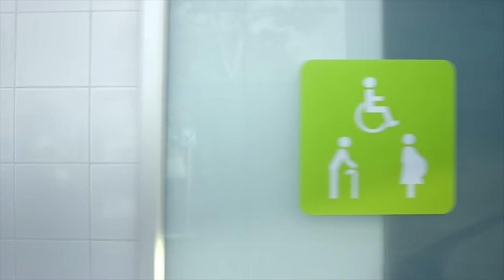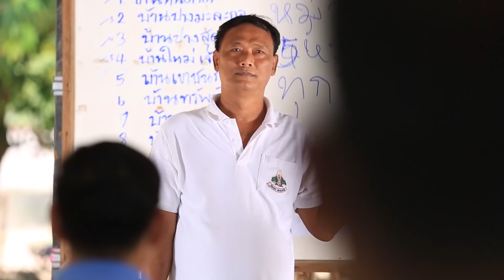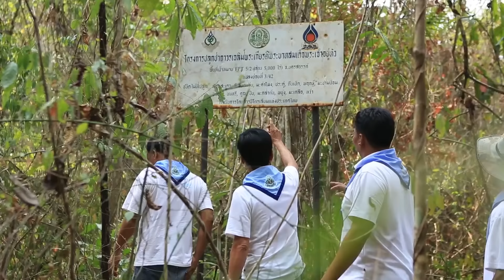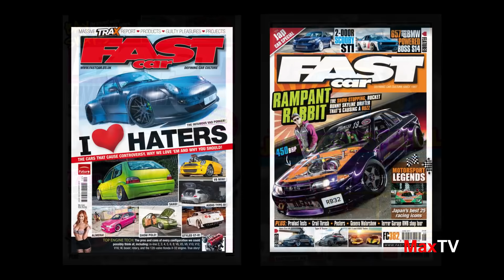Street Warrior Aerokit By Garage Unique /MaxTV 30 Sep 2017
PTT Movement :โครงการปลูกป่าเฉลิมพระเกียรติ ฯ 1ล้านไร่ ของ ปตท. ร่วมกันฟื้นคืนป่าต้นน้ำ
MaxDrive : Street Warrior Aerokit By Garage Unique